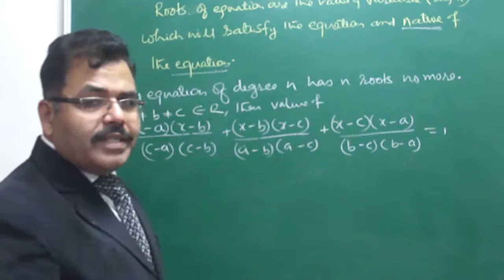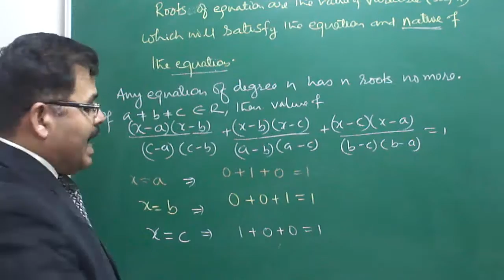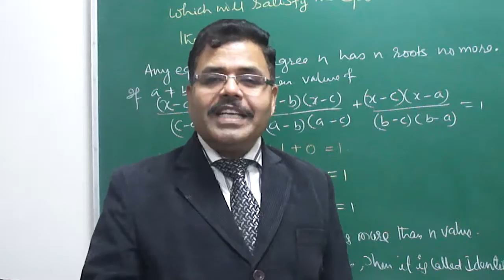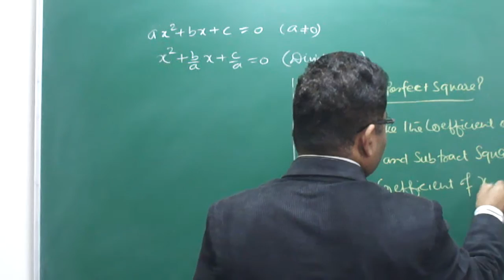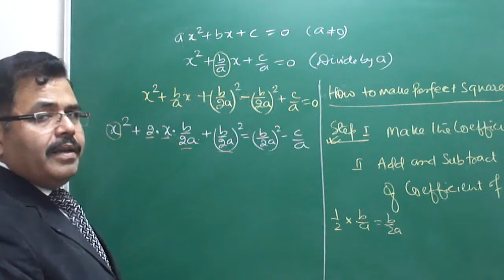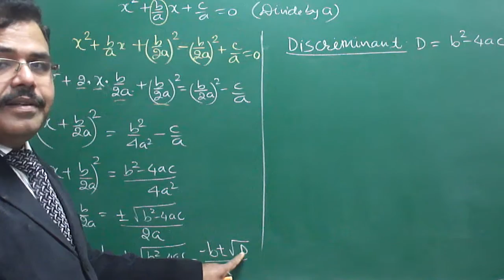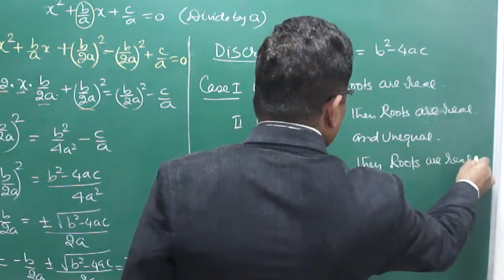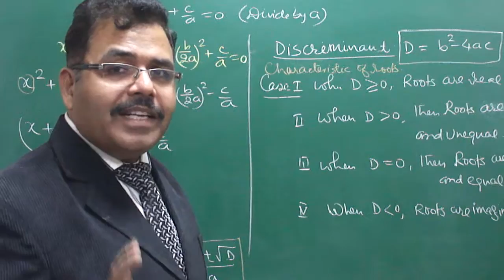ASA MATHS:QUADRATIC EQUATION PART -1 A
CHARACTERISTICS OF ROOTS  BY ARBIND SINGH